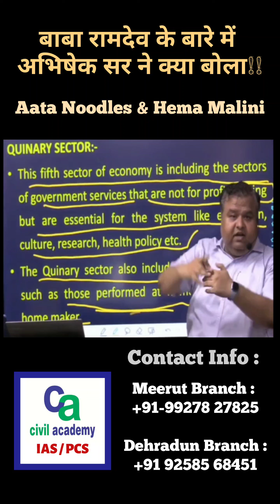Baba Ramdev के बारे में Abhishek Sir ने ये क्या कह दिया??? civil academy IAS/PCS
1. Learn from your favourite teacher.
2. Dedicated current affairs classes.
3. One channel, Different subjects videos.
4. Real time live interaction with best faculty.
5. Download the videos and watch them offline